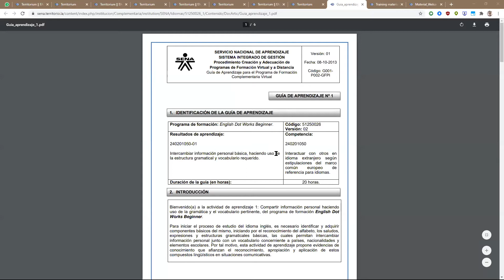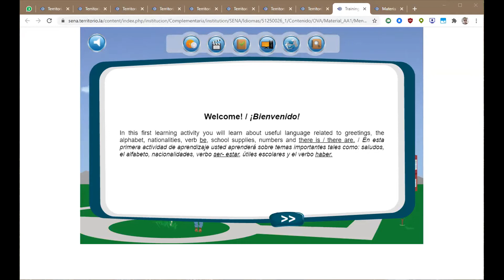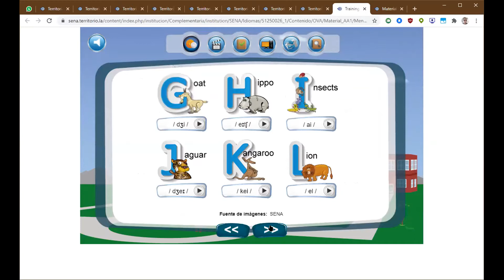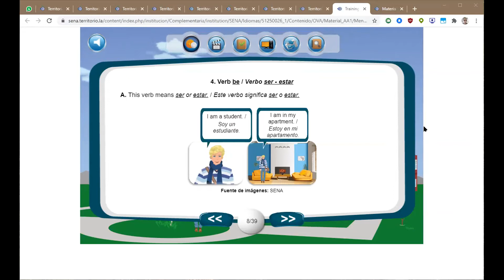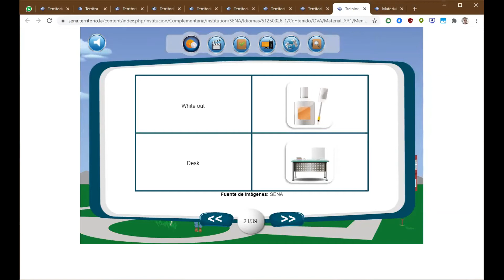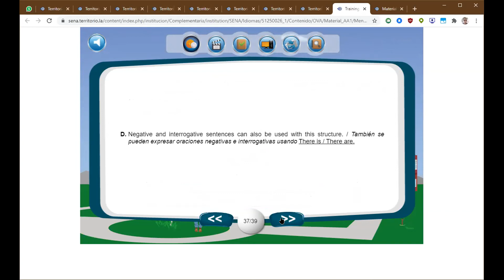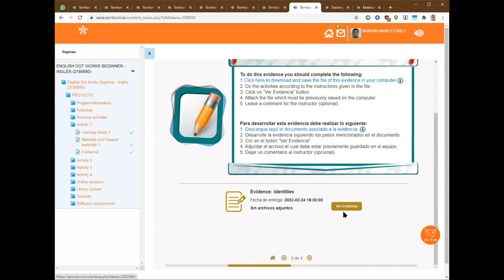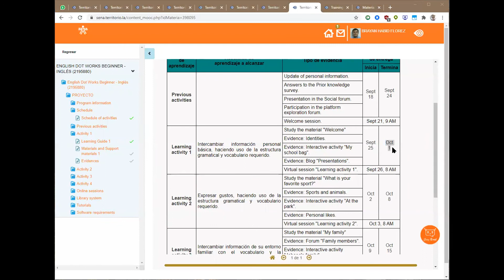Session 2 - Introducing yourself - September 26th